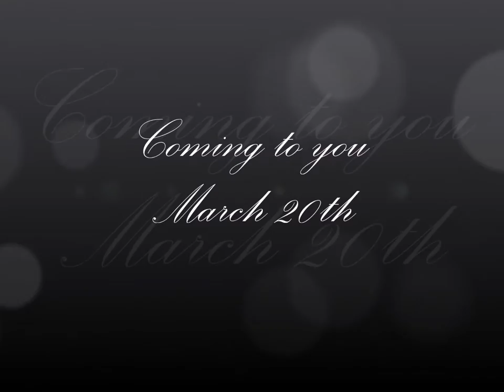The Enchanted Ball: Essex Hall's Formal 2015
Come to Essex Hall's Enchanted Ball - Formal Dinner and Dance on March 20th! Tickets are on sale from March 3-13 at Front Desk or the Council Table for $50 (or included in Rez Pass).

**Music content does not belong to us**